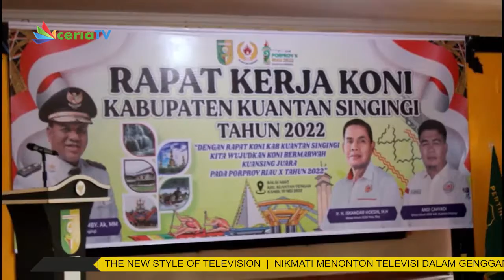KUANSING 100 PERSEN SIAP JADI TUAN RUMAH PORPROV